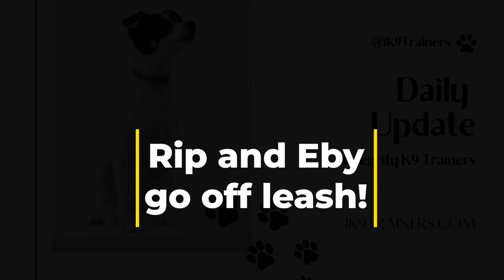07 Rip and Eby go off leash